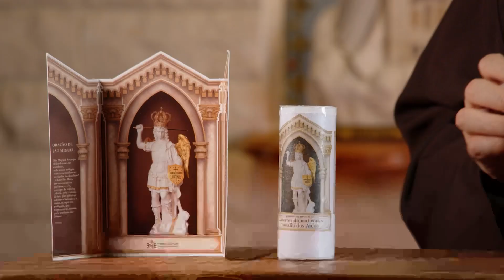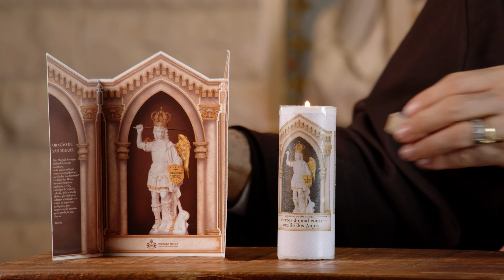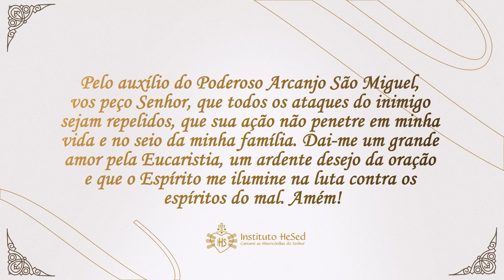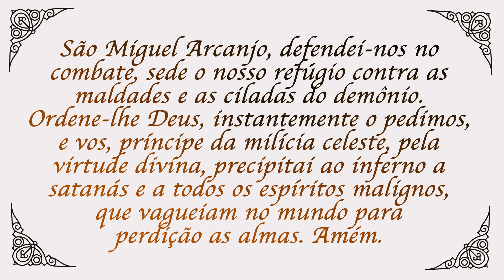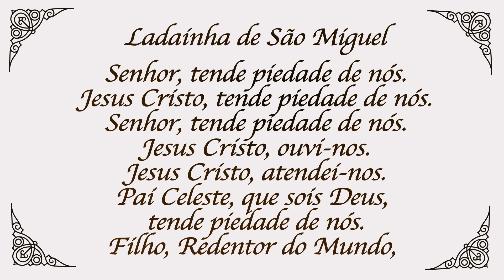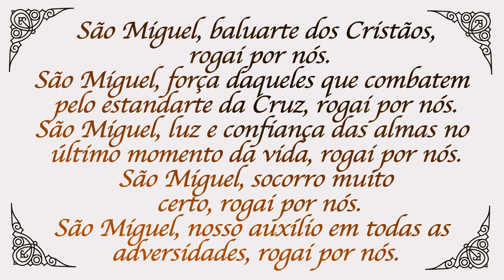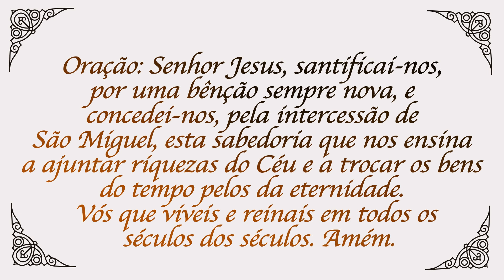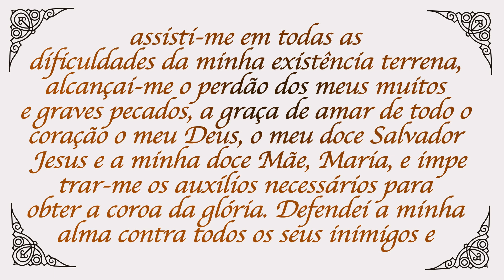Quaresma de São Miguel 2023 - 7º Dia O fim dos tempos e a ação crescente do inimigo - Ir Luis Maria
Estúdio da Palavra de Deus
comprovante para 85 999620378